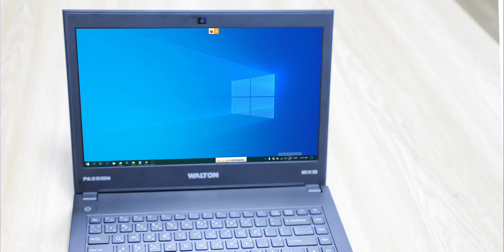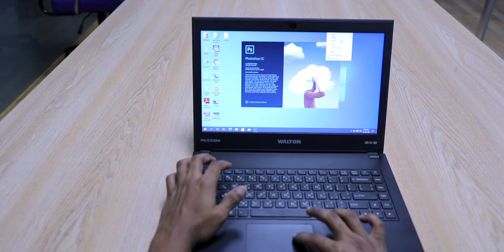Walton Passion BX3700A Intel Core i3 Laptop Review in Bangla | Walton Laptop Price in Bangladesh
Walton Passion BX3700A Laptop Review Features an Exciting New Inclusion in This Laptop Review Video, and That is Walton Passion BX3700A Laptop Gaming Review.

Believe it or not, Walton Passion BX3700A Laptop is a Stunning Looking Budget Laptop for Entry-Level Laptop Users in Bangladesh which will give you a very decent feeling if you just take it in your hand for once.

This Video Presents Walton Passion BX3700A Laptop Review in Bangla and Walton Passion BX3700A Laptop Price in Bangladesh.
Watching This Low-Budget Walton Laptop Review in Bangla, Viewers will be able to know the Pros and Cons of this Walton Laptop and they will get the updates about Walton Passion BX3700A Laptop Price in Bangladesh, Features, Specifications.

Walton Passion BX3700A Laptop is Powered with 7th Generation Intel Core i3-7020U Processor.
Walton Passion BX3700A Laptop Comes with 4GB DDR4 RAM.
The 7th Generation Intel Core i3-7020U Processor has 3MB L3 Cache Memory and 2.30GHz Burst frequency.

Walton Passion BX3700A Laptop is a 14.0" Laptop that features a 768p HD+ LED Matte Display.
This Walton Passion BX3700A Laptop has a 512GB M.2 SATA III SSD.

Walton Passion BX3700A Laptop Price in Bangladesh is 38,550TK.

0:00 Introduction
0:30 Gaming Test
0:51 Primary Discussion
1:24 First Impression & Build-Quality
1:51 Specifications
2:34 Display Quality
2:58 Keyboard & Power-Button
3:41 Touchpad
4:14 Performance & Gaming
6:14 I/O Ports
6:56 Verdict
7:30 Webcam
7:43 Benchmarks
8:33 Ending

Thanks for Staying with Facts Hunterrr.